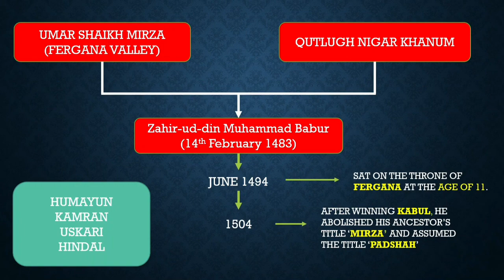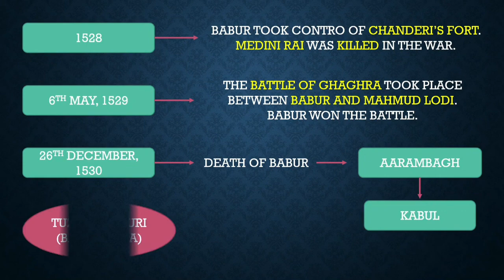Zahir-ud-Din Babur (1526-1530) Quick Summary | Mughal Empire History in Hindi | Medieval History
This is a short video covering important points regarding The founder of the Mughal Rule in India i.e. Zahir-ud-Din Muhammad Babur.